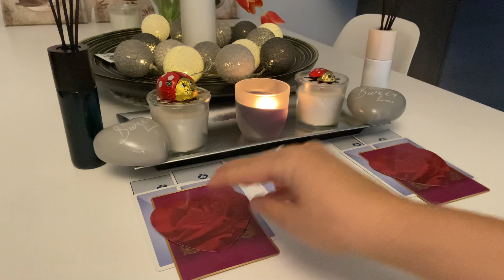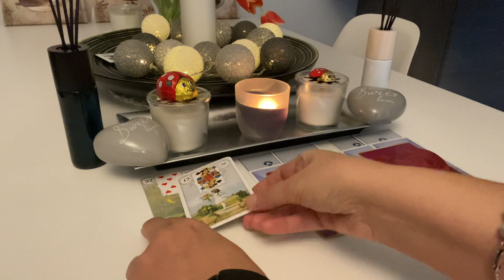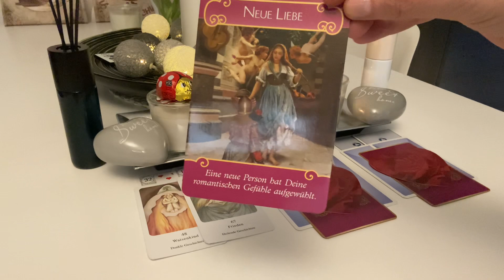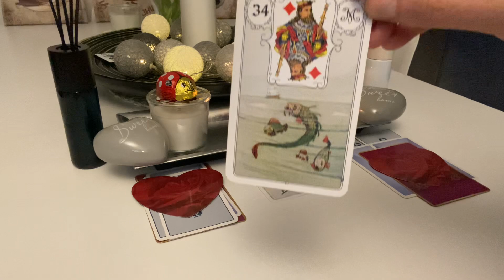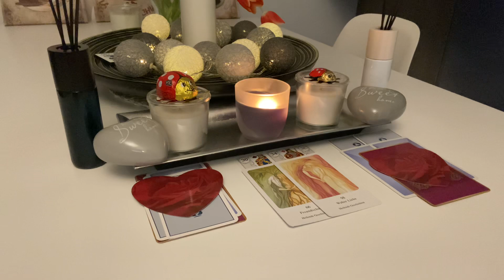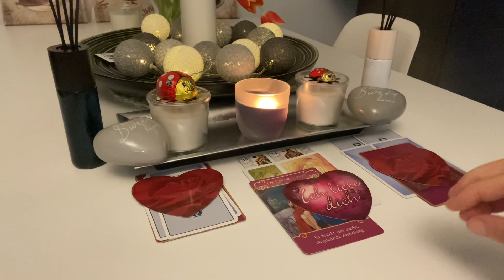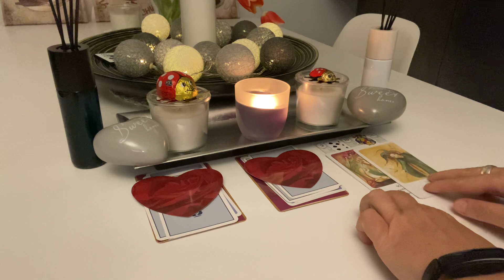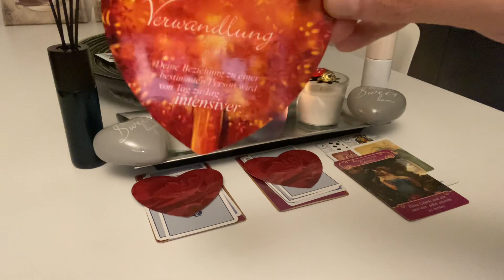Orakel | SingleOrakel | LiebesOrakel | HerzmenschOrakel | 30.04.2022-16.05.2022 Neumond zum Vollmond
sehr freue ich mich, dass Du hier bist :-)!!! Dein Orakel mit den SingleBotschaften / Dein SingleOrakel und somit Dein LiebesOrakel, auch wenn Du schon jemanden im Kopf und/oder im Herzen hast. , es vielleicht..., wegen 3. Konstellationen. , schwierig ist. , vom Neumond im Stier bis zum Vollmond im Skorpion...:-)

Stapel 1: 4:05
Stapel 2: 13:52
Stapel 3: 25:58

AAls Diplom Betriebswirtin (FH) und klassische ;-) Bankerin, betrachte ich alles erst einmal sehr bodenständig und vor allem realistisch. Als nun schon seit über 8 Jahren Selbstständige zert. IHK-Trainerin, zert. psychologischer Coach und zert. Business Coach, NLP-lerin, zert. Ernährungsberaterin und vielen weiteren psychologischen Weiterbildungen, inklusive den Studiengang zum Heilpraktiker für Psychotherapie, den ich im August 2020 absolviert habe, bin ich auf viele Themen spezialisiert und kann Dich bei Deinen Seelen-Themen ganz sicher unterstützen und Dir wertvolle Anregungen, Impulse, etc. geben bzw. auch Deine vielleicht. noch. "schlummernden" Ressourcen/Potentiale mit Dir gemeinsam aufdecken. Ob im Beruf oder privat alle Deine Themen haben mir Dir und somit mit Deinem Seelenglück zu tun, worauf wir gemeinsam hinschauen können...

Immer wieder verwendete Kartendecks:

32 Engelkarten, Könisfurt Urania
Entscheidungs-Orakel, arsEdition
Glücksorakel, Fröhlich